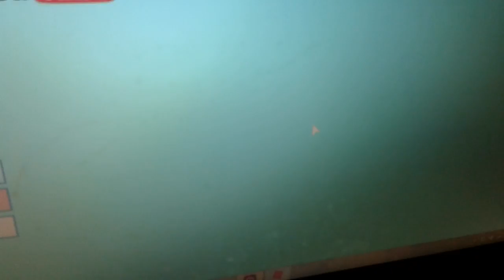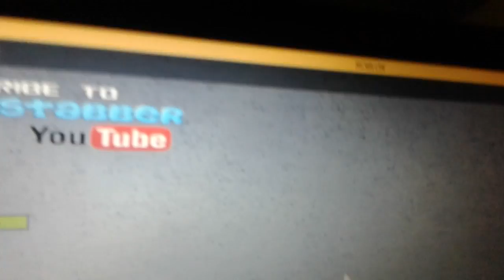Escape the Supermaket (lets get out)